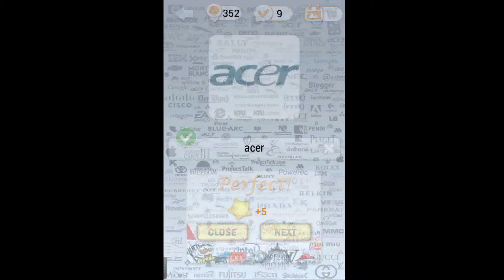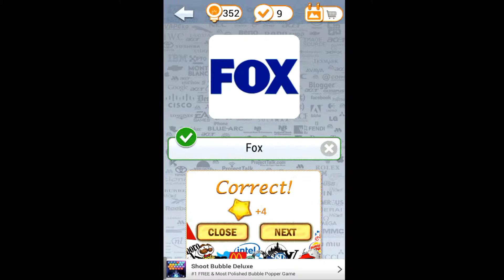Logo Quiz Walkthrough Level 5 ( CANADADROID )